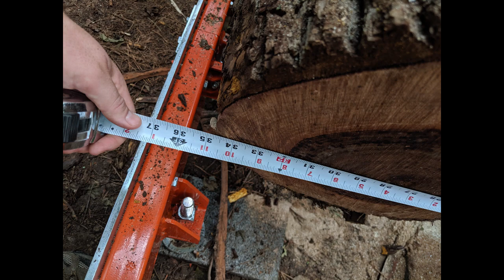Milling walnut on the Wood Mizer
Milling the trunk of a large walnut on the Wood-Mizer LT-15 Wide, one of the first logs I milled. I turned the volume of the clips way down.